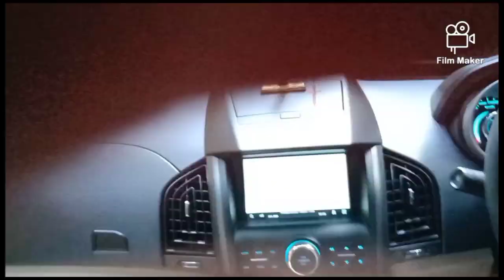One day trip to KAVA MALAMPUZHA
beautiful place in Palakkad